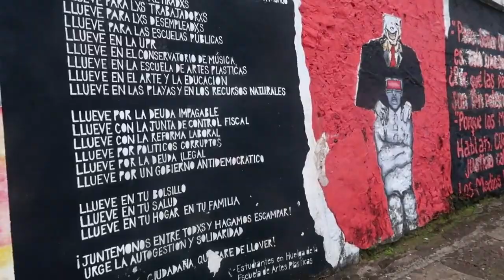PR SERIES: Old San Juan